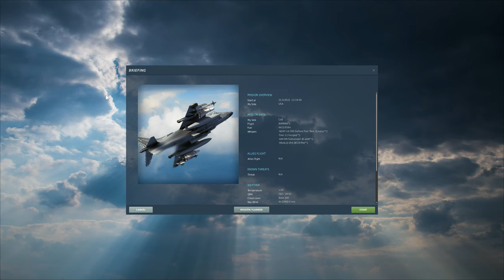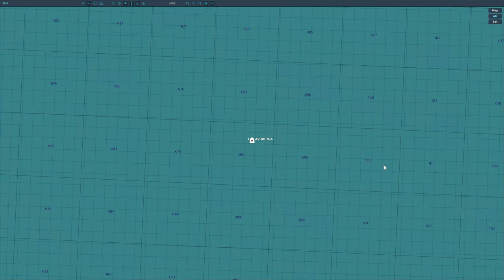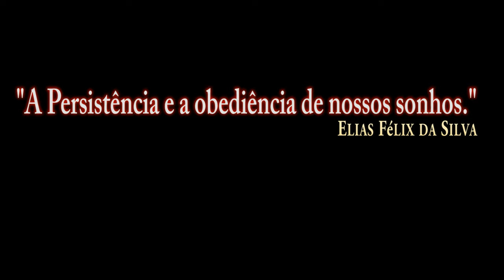DCS:AV-8B_ Case 1 /PT-BR_VÍDEO 1520